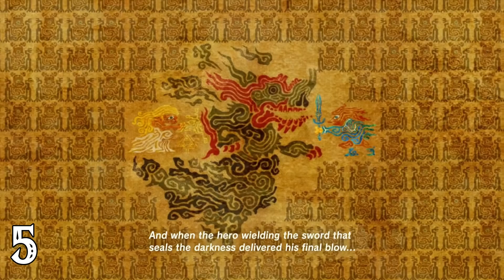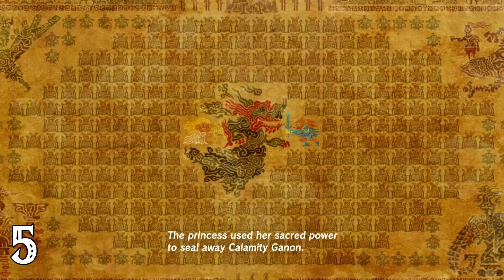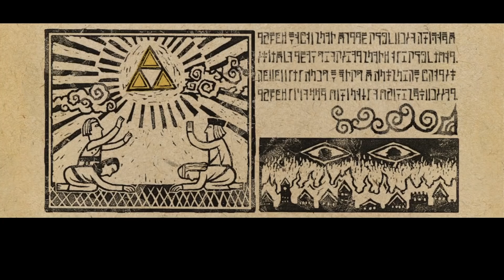Top 5 Zelda Stories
The Zelda Series isn’t necessarily known as the pinnacle of game story telling, but the consequences of Ocarina’s ending created one of the most debated and complex timelines in gaming. You’ll either disprove or admire the originality of Zelda’s Lore. The way the game’s stories connect isn’t for everyone, but today I’ll be ranking my 5 favorite parts of the Zelda Timeline.

***VIDEO RANKING SPOILERS BELOW***

5. The Great Calamity
The story of the first calamity 10,000 years before Breath of the Wild as well as the 2nd calamity.

4. Link’s Return to Hyrule
The Hero of Time’s return to Hyrule after saving Termina, leading to the events of Twilight Princess.

3. Ganon’s Victory
Ganondorf’s glory over the Hero of Time, causing the Imprisoning War (A Link to the Past).

2. Sky Era
The creation of the Master Sword, the beginning of Demise’s Curse, and the foundation of Hyrule Kingdom.

1. The Great Flood
The events preluding The Wind Waker. A catastrophic flood that killed many but sealed Ganon yet again.

What’s your favorite Zelda Story and why?